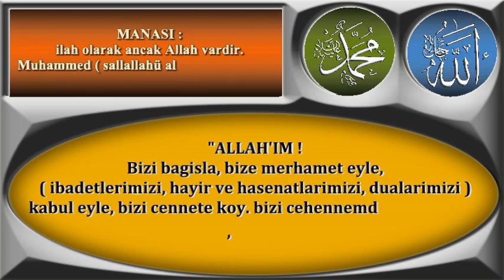Allah'ım Bizi bagisla, bize merhamet eyle,